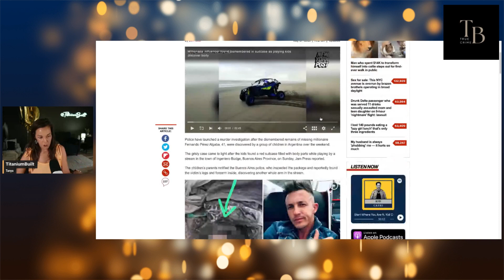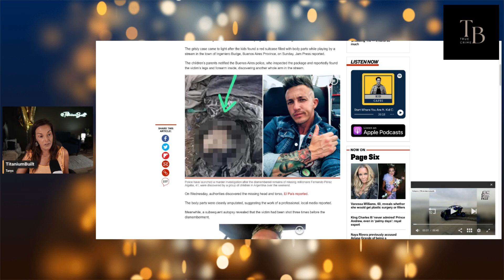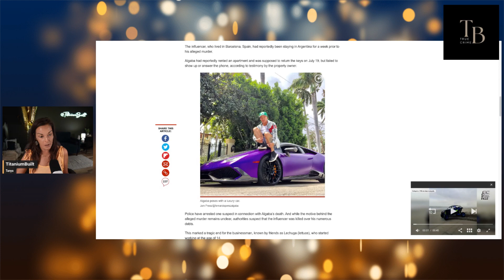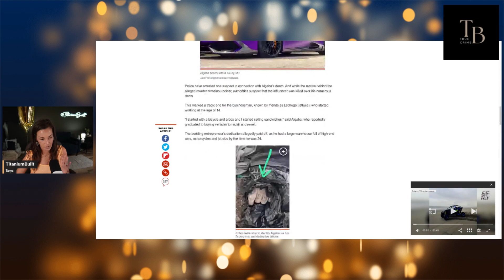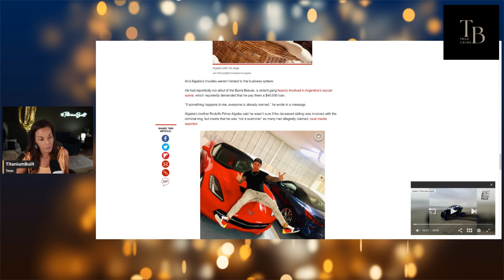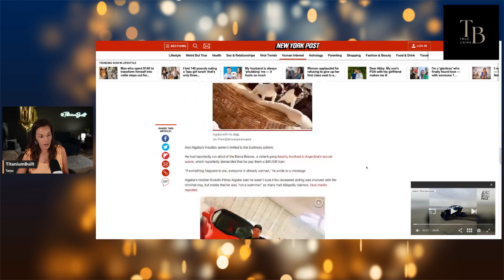Missing Millionaire Crypto Influencer Found Dismembered In Suitcase💥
Body parts of a missing influencer were found on two different days, some inside a suitcase, as police searched for him in Buenos Aires.

El Pais reported Wednesday that Fernando Pérez Algaba's torso and head were the latest remains to be discovered, after his arms and legs were located inside a suitcase in a stream Sunday. He was shot before being dismembered.

The 41-year-old crypto influencer was reported missing July 19, after failing to return the keys to a rented apartment in the Argentine capital.